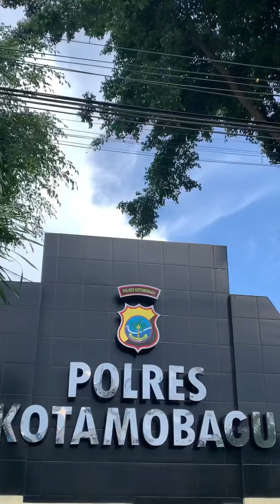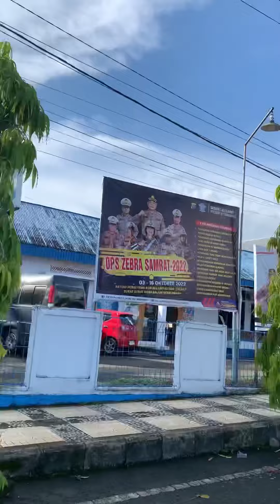KOTAMOBAGU SULAWESI UTARA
Kotamobagu adalah salah satu kota yang terletak di provinsi Sulawesi Utara, udaranya sangat sejuk, masaraktnya begitu ramah, dan penduduknya lumayan padat.